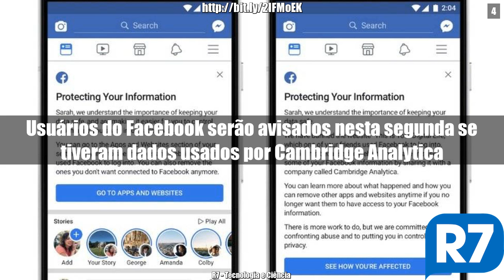R7 - Tecnologia e Ciência - 09 de Abril de 2018 - 18:35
Notícias e imagens retirada no dia 09 de Abril de 2018 às 18:35 do R7 - Tecnologia e Ciência:

Abertura : 00:00
Brasil tem, sim, terremotos - e há na história registro até de tremores com 'pequenos tsunamis' : 00:05
Hotel de luxo no espaço receberá seus primeiros hóspedes em 2022 : 10:45
Um Notch é POUCO?! Conceito ZTE Iceberg Tem DOIS! ( : 13:15
YouTube é denunciado por coletar dados de crianças sem autorização ( : 13:45
Usuários do Facebook serão avisados nesta segunda se tiveram dados usados por Cambridge Analytica : 15:12
Huawei Mate 20 Passa Pelo AnTuTu Antes do Lançamento ( : 19:12
Total : 19:40